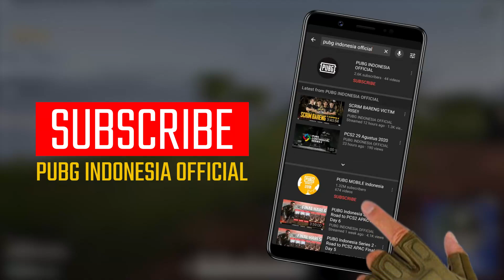Octo highlight ngeratain SANHOK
Octo ga mau kalah ngeratain Sanhok